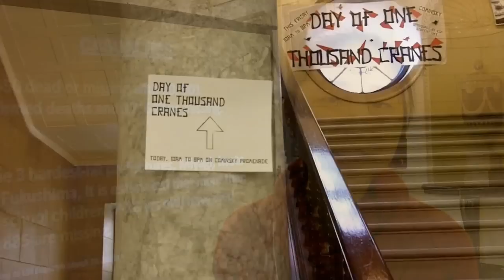Cranes for Japan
Students at the Eastman School of Music work to fold a thousand origami cranes, following a Japanese tradition for luck as they collect funds to send to the Japanese Red Cross Society to help those struck by the March earthquake and tsunami. The event runs til 8 p.m. on the Cominsky Promenade in the School's main building.